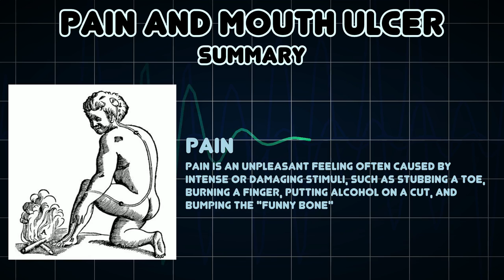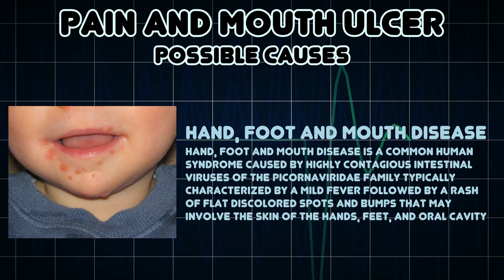Pain and Mouth ulcer (Medical Symptom)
Possible causes of Pain and Mouth ulcer (Medical Symptom)

A mouth ulcer is an ulcer that occurs on the mucous membrane of the oral cavity